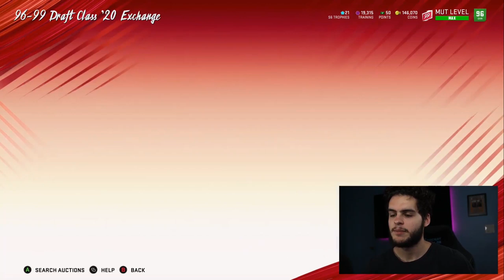CHEAPEST METHODS TO GET ALL 10 ROOKIE PREMIERES! GET ALL ROOKIE PREMIERES SUPER CHEAP! | MADDEN 20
mut 20
 ULTIMATE TEAM
poodle

madden 20